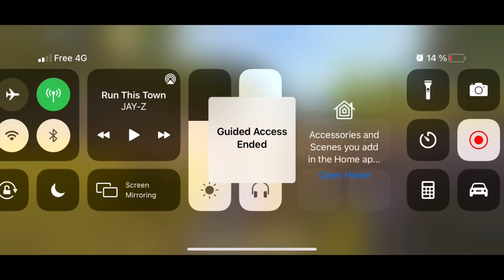KING OF LIVIK🔥 S20 best gameplay | iPhone XR test 2021 PUBG MOBILE 2021 5finger claw+gyro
Hey guys in this these awesome livik gameplays I was playing with my friend  wiping every squad😈  hope you enjoy super awesome aggressive rush gameplay enjoy insane gameplay enjoy

Hey guy’s in this game you will see 1 of my best gameplay ever hope you enjoy

Played on: iPhone XR
Record with: iOS recorder

Play on: smooth extreme color

Ignore tags🙄